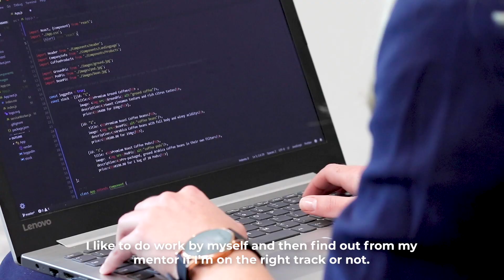Student Spotlight | Talitha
In our 'Student Spotlight' series, we speak to our current bootcamp students, whether they're studying online or on-site at one of our campuses in Cape Town or Johannesburg. We chat to them about what made them want to switch to a career in tech and what they enjoy about the HyperionDev experience.

Meet Talitha Kruger: 25-year-old Talitha, who has a background in aviation, is currently completing her online HyperionDev Full-Stack Web Development Bootcamp.  Find out why Talitha finds her coding journey so stimulating and exciting.